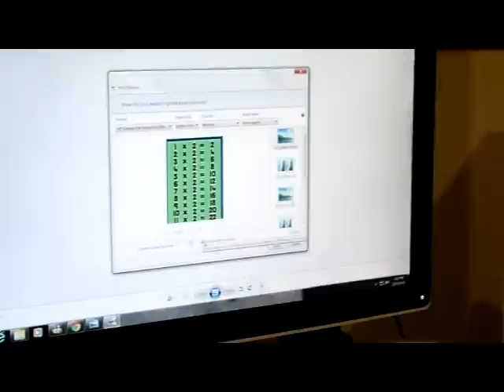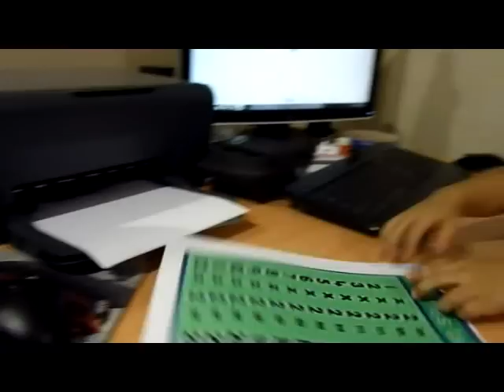Multiplication Teaching Aid.mpg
Printing your very own teaching aid